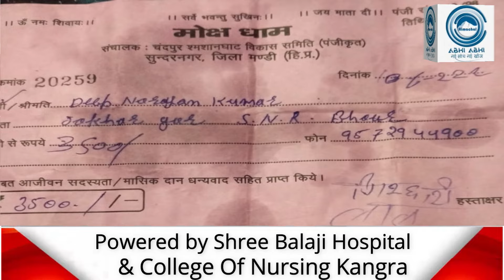Ruckus | Dead Body | Migrant Laborer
In the name of burning the dead body of a migrant laborer at the cremation ground in Chandpur, Sundernagar, 3500 were earned by the Moksha Dham Committee by cutting slips. However, later when the ruckus started, the committee returned the money to his family members after going home.
1 himachal news
2 - hp news
3 - himachal abhi abhi
4 - himachal abhi abhi news
5 - Himachal News
6 - hp police recruitment
7 - himachal ki news
8 - himachal samachar
9 - hp police bharti
10- current News
11- Himachal pradesh news
12- hp news, hp latest news
13 -Kangra news, Hamirpur news
14- Shimla news, Solan news
15 -mandi news, kullunews
16 -Chamba news, Kinnaur news
17 -Una news, Sirmour news
18 -हिमाचल अभी अभी
19 -Himachal
20- himachal guidelines
21- Himachal school college news
22- hpu news, hpu latest updates
23- hpu ug exam
24- hpu bed entrance exam preparation
25- Himachal hp news hindi Himachal
himachal news
himachal